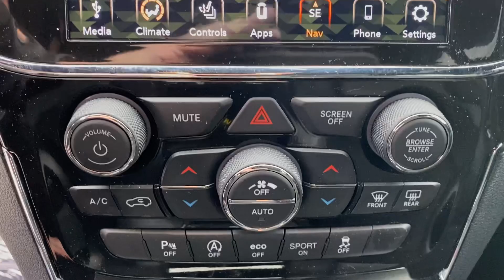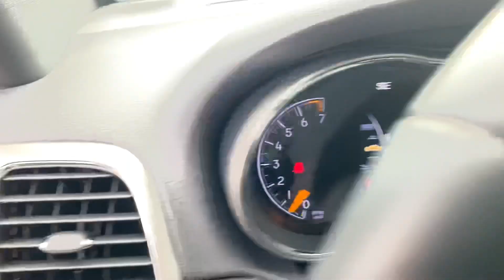2021 Jeep Grand Cherokee Laredo X 4D Sport Utility 4WD VIDEO REVIEW | Steven Toyota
Pre-owned Bright White Clearcoat 2021 Jeep Grand Cherokee Laredo X 4D Sport Utility 4WD -
Stock#: 27115A

Steven Toyota
2970 S Main St

Introducing the 2021 Jeep Grand Cherokee Laredo X 4D Sport Utility 4WD – a harmonious blend of style, performance, and advanced features. This exceptional vehicle, boasting the Premium Package, has a noteworthy history as a One Owner, Local Trade, with a Clean Vehicle History Report and the added reassurance of the REMAINDER OF FACTORY WARRANTY.

Navigating the urban landscape or conquering off-road terrains becomes an exhilarating experience with the 4WD / 4X4 / AWD capability. The Altitude Appearance Package adds distinctive flair, featuring elements like the Altitude Grille, Gloss Black Jeep Badging, and 20" Gloss Black Aluminum Wheels, making a bold statement wherever the journey takes you.

The interior of the Grand Cherokee Laredo X is meticulously designed for comfort and convenience. Enjoy heated Black Suede Seats with Black Stitching, a Heated Steering Wheel, and a spacious cabin that reflects Jeep's commitment to craftsmanship. The Quick Order Package 2BM Laredo X enhances the driving experience with features like the Power Liftgate and the Uconnect 4C Nav with an 8.4" Display.

Safety is paramount with ABS brakes, Traction Control, and a ParkView Rear Back-Up Camera ensuring peace of mind on every drive. The attention to detail extends to the exterior with Body Color Claddings, Dark Day Light Opening Moldings, and a Black Roof Molding that accentuates the vehicle's dynamic profile.

Situated at Steven Toyota, this 2021 Jeep Grand Cherokee Laredo X stands out as a symbol of rugged elegance. The Gloss Black Rear Fascia Applique and Dark Lens Taillamps contribute to the overall aesthetic appeal, while the Universal Garage Door Opener and Remote Start System add practicality to this already impressive SUV.

Maximize your driving experience by visiting us at Steven Toyota today! Elevate your journeys in the 2021 Jeep Grand Cherokee Laredo X – where style meets capability. Discover the difference at Steven Toyota and drive home with confidence.